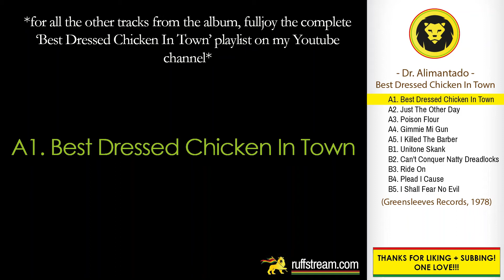Dr. Alimantado ‎– Best Dressed Chicken In Town (Dr. Alimantado ‎– Best Dressed Chicken In Town,1978)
COMING FROM THE PLAYLIST: Dr. Alimantado ‎– Best Dressed Chicken In Town (Greensleeves Records, 1978) FULL ALBUM

Best Dressed Chicken In Town was released  in 1978 by Greensleeves Records. This is the 1st track on the A-side of the album. The four bonus tracks were included in the 1987 re-release.

Tracklist:
A1. Best Dressed Chicken In Town
A2. Just The Other Day
A3. Poison Flour
A4. Gimmie Mi Gun
A5. I Killed The Barber
B1. Unitone Skank
B2. Can't Conquer Natty Dreadlocks
B3. Ride On
B4. Plead I Cause
B5. I Shall Fear No Evil
Bonus Track 1: I Am The Greatest Says Muhammed Ali*
Bonus Track 2: Ital Galore Aka Ital Food*
Bonus Track 3: Johnny Was A Baker*
Bonus Track 4: Tribute To The Duke*

INFORMATION
Recorded At – The Black Ark (A1, B2, B3)
Recorded At – King Tubby's Studio (A2, A3, A5, B4, B5)
Recorded At – Channel One Recording Studio (A4)
Recorded At – Randy's Studio (B1)

CREDITS
Liner Notes – Doctor Winston Alimantado (Winston Thompson)
Producer, Arranged By, Written-By – Winston Thompson
Mastered By – Kevin Metcalfe
Photography [Front Cover] – D. K. James
Photography By [Back Cover], Artwork By [Back Cover] – David Hendley
Plated By – Eddy Gorecki

LINK UP!!!

Dr. Alimantado | Best Dressed Chicken In Town | Check out mi Facebook, Instagram and website fi more, LINK Up! | Dancehall | Reggae | Roots Reggae | Island Records | Classics | Riddim | Jamaica